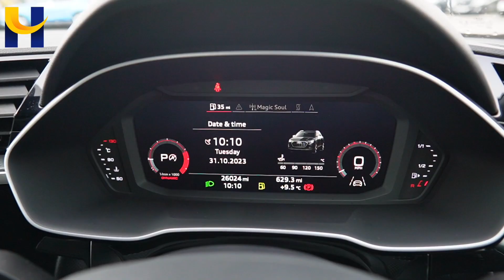Audi Q3 KR19LJL